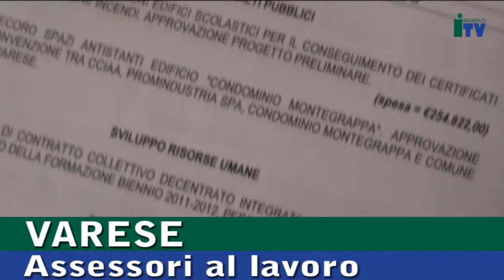Giunta comunale di Varese, iniziano i lavori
23 giugno 2011 - L'amministrazione del Comune di Varese ieri si è messa all'opera, si è tenuto infatti nel pomeriggio la prima riunione; Attilio Fontana, sindaco della neonata giunta, ha chiesto a tutti impegno e partecipazione; per molti si tratta di un vero e proprio debutto a palazzo Estense, ben 6 su 10 hanno fatto il proprio esordio, tra questi Carlo Barone, vicesindaco oltre che assessore ai Lavori pubblici, che dalla Provincia è passato al Comune. Alcune delle priorità erano state rese note già la settimana scorsa, lo stesso Barone si occuperà di valutare la tempistica dei lavori in viale Milano. Inoltre ieri si è parlato della necessità di un parcheggio multipiano in via Sempione. All'ordine del giorno c'erano molti argomenti, fra cui anche l'adesione del Comune al Patto per il Turismo della Provincia di Varese.